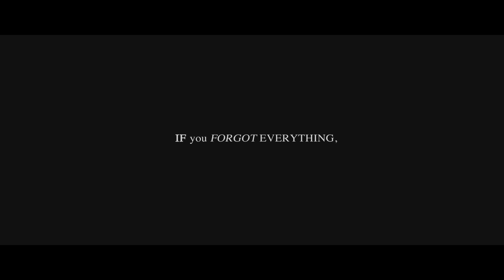Do You Remember? - Trailer (2014)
A young girl suffering from memory loss awakes in the cold, harsh waters of the British Isles. As she staggers onto dry land, she discovers a body lying dead on the shores. It is that of a young girl. Burying it, she heads inland. Along the way she meets others, but none of whom seem to fully know what happened. The more she learns about the devastating event, the more she's able to remember her past. As tensions within the group rise, she is forced to decide with whom her trust lies.

Cast

Twyla Doone - SARA
Jack Northeast - ETHAN
Marcus Duffy - LUCAS
Daisy Mouatt - CHARLOTTE
Joseph Butcher - THOMAS
Rosanna Adams - LILY

Crew

Isaac H. Madge (Writer - Director - DP - Editor)
Luke Atkinson (Boom Operator 1)
Alys Woodhead (Boom Operator 2)
Jack Northeast (Composer)

Extras

Aldert White
Romina Hytten
Hannah Mapley
Jack Elliott
Kassy Bull

Special Thanks To: Nigel & Elisabeth Madge, Andy & Mandy Madge, Morgana McKenzie, Ted & Kath Madge, Joe Richardson, Tanya Curtecka, Jack & Sian Van Driel.

Funders: John Frewin, Daniel Reed, Tim Weeks, Aldert White, Sandy Brelsford, Tom Dempster, Steve & Anita Goulding, Nigel & Elisabeth Madge, Andy & Mandy Madge, Morgana McKenzie, Ted & Kath Madge, Joe Richardson, Tanya Curtecka.